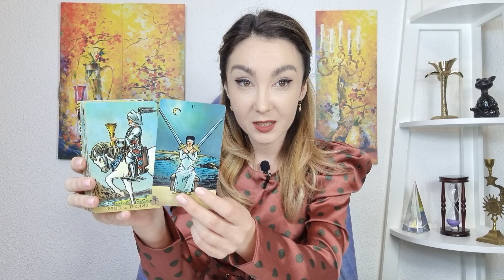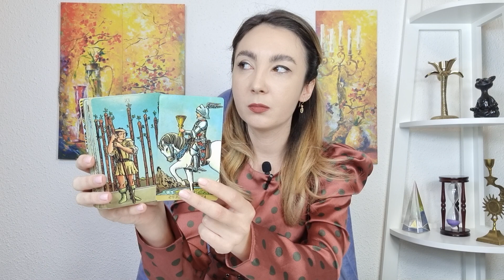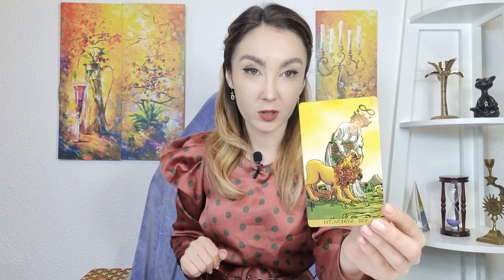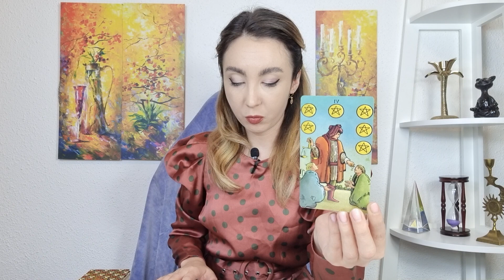𝗦𝗔𝗚𝗘𝗧𝗔𝗧𝗢𝗥 𝗡𝗢𝗜𝗘𝗠𝗕𝗥𝗜𝗘 𝟮𝟬𝟮𝟮 ♐️ 𝗜𝗡𝗖𝗛𝗜𝗭𝗜 𝗢 𝗞𝗔𝗥𝗠𝗔! 𝗨𝗡 𝗦𝗨𝗙𝗟𝗘𝗧 𝗣𝗘𝗥𝗘𝗖𝗛𝗘 𝗧𝗘 𝗔𝗝𝗨𝗧𝗔!